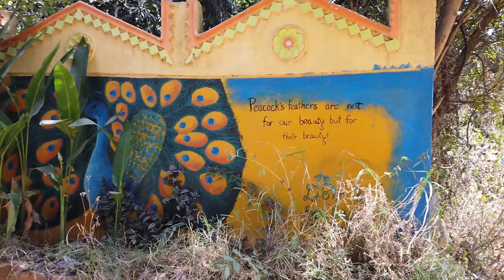Prani - The Pet Sanctuary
Living in crowded, busy Bangalore doesn’t afford us many opportunities to interact with and observe animals. And if you sorely miss that, then, Prani is the place for you. Located just outside the city, Prani is an interactive pet sanctuary. Its a must visit for every animal lover and curious soul in the city. The pet sanctuary has been established by Sanjeev Pednekar, a herpetologist and conservationist who has worked with the likes of Romulus Whitaker, and Kartik Prabhu, who has more than 13 years of experience in wildlife rescue, relocation and rehabilitation. So, you know you are going to learn plenty on your trip here. Prani is open on all seven days of the week between 7am and 7pm.

We recommend you drop by as early as possible to make the most of your guided tour. Once you get your ticket at the entrance (INR 399 per head), the experts take you through the two-acre sanctuary. At the very beginning, you meet gerbils, mice, and hedgehogs. Your guide will teach you how to interact with them and also share stories of origin.

Next, you move on to a small but thrilling aviary. This is Bangalore’s only aviary where you get to walk through and actually touch and feed the birds. Here you’ll meet colorful parakeets and other winged creatures who’ll happily sit on your shoulder and even nibble away at your ears. The rest of the farm is home to larger animals.

There’s Maya – the mischievous horse who demands to be fed. There are emus whose slightly waxy feathers you can ruffle. And terrapins, rescued for local lakes, who bask quietly in the sun. You can also hang out with donkeys, rabbits, chickens, and ducks. Needless to say.

Prani is especially popular with the kiddies but the adults will have an equally fun time too. Once you are done with the guided tour, you can picnic under the trees or at the Eco-friendly shelter they have built on site. However, if you haven’t brought your own lunch, we recommend you sign up for their simple, vegetarian lunch that’s made by locals using fresh produce. This will cost INR 150 per person.